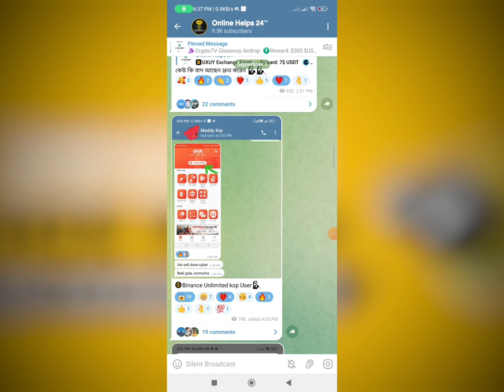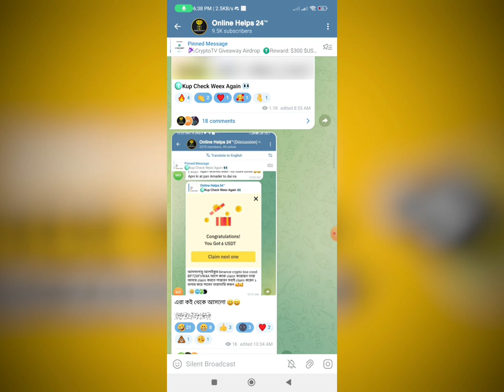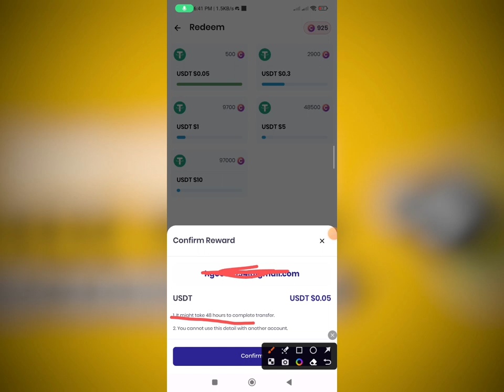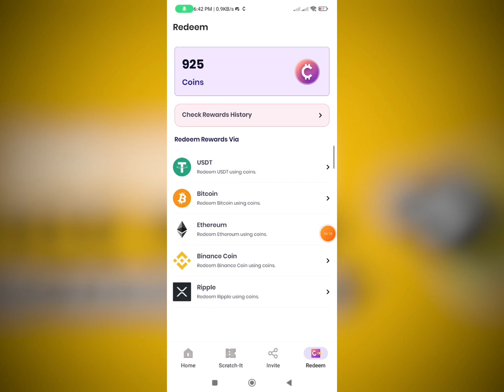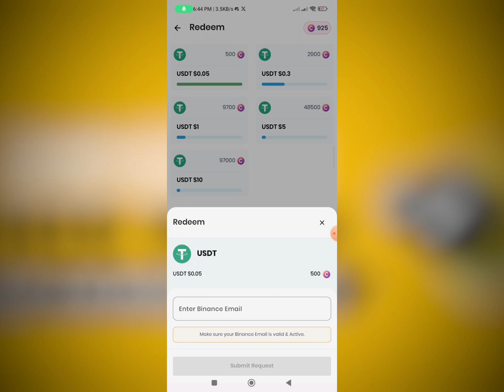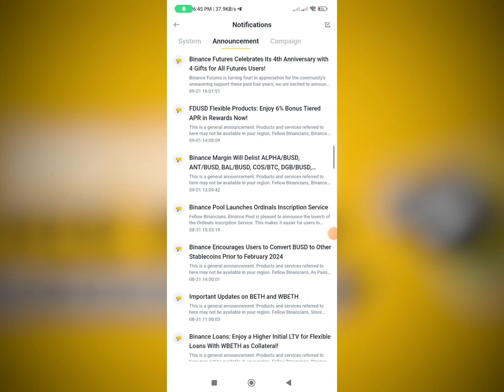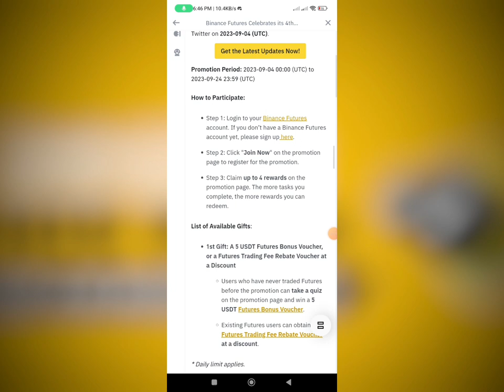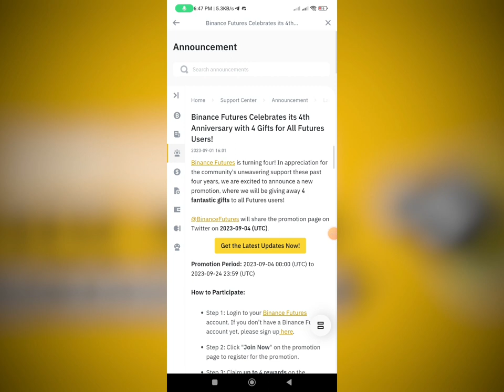instant 5$ Withdraw Binance || Instant 5$+10$ USDT Claim || Binance New Offer Today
instant payment Binance ? Online Income? Binance New Offer Today? Instant Payment Airdrop? Binance instant $5 USDT? Binance New Account Offer? Earn money online

M crypto Apps
M crypto Apps instant Payment
binance trading
crypto kupakupi
binance savings
অনলাইন ইনকাম
টাইপিং করে ইনকাম
টাইপিং জব